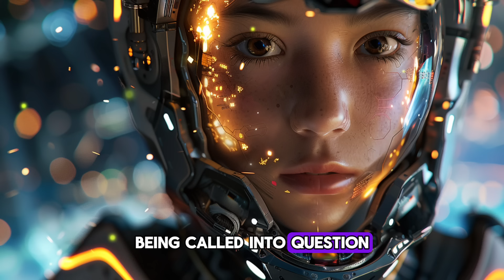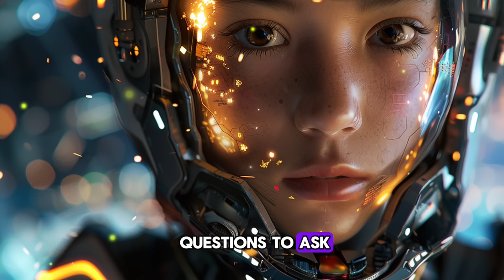Why HUMANS Avoid WAR - Part 02 l HFY Stories l SCI FI Stories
Unveil the suspenseful tale of a precarious confrontation in the Sol System, as portrayed in "A Delicate Standoff: Humanity's Pivotal Role in the Galactic Crisis." This enthralling YouTube video offers a detailed narrative of a Federation fleet, led by a reluctant general, navigating the tense waters of diplomacy and survival against the backdrop of humanity's might. Dive into an epic saga where moral dilemmas, strategic gambits, and the essence of honor interweave to shape the fate of the galaxy. 🌠🛸

In This Video, You Will Discover:

The Galactic Council's Dilemma: Explore the Federation Senate's contentious decision to confront the Terrans, amidst fears of invoking humanity's wrath.
A Mission of Honor vs. Duty: Follow the personal turmoil of a Federation general caught between the commands of superiors and the pursuit of what is morally right.
The Terran Response: Witness the unexpected twist as humans, known for their military prowess against the Devourers, offer a chance for dialogue over destruction.
A Meeting of Minds: Be a part of the tense negotiations between Federation forces and Commander Rykov of the Terran Union, where the stakes are nothing less than the survival of entire species.
The Devourers' Secret: Unravel the shocking truth behind the Devourers' aggressive expansion and the existential threat that propels them.
Why You Can't Miss This Video:

Intricate Storytelling: Immerse yourself in a masterfully narrated account that blends the grandeur of space opera with the nuanced challenges of interstellar diplomacy.
Deep Themes: Contemplate the complexities of war, peace, and the responsibilities of power, offering valuable insights into the human condition and the ethics of governance.
Visual Splendor: Enhanced with vivid imagery and animations, the story comes alive, providing a rich visual context to the gripping narrative.
Engagement with Sci-Fi: Perfect for fans of science fiction and those intrigued by the moral and strategic dimensions of future warfare.
Join us as we dissect the layers of strategy, diplomacy, and the unforeseen depths of humanity's role in a cosmic standoff. 🚀✨